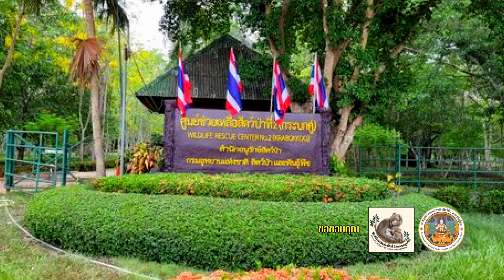เคยเห็นไหม ? "หมูหริ่ง" สัตว์ป่าคุ้มครองหาดูยากมาก กับการดูแลที่ยากมาก ครอบครัวใหม่หมอเอิ๊บและหมอวิว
หมูหริ่งถึงแม้จะดูแลยาก แต่สัญญาว่า จะทำให้ดีที่สุด
ขอเชิญร่วมเป็นส่วนหนึ่งในการช่วยอนุรักษ์สัตว์ป่าในโครงการพ่อแม่อุปถัมภ์ เพื่อทำให้น้องอิ่มทุกมื้อ🥰

❤ด้วยการบริจาคหรือช่วยภาระค่าใช้จ่าย❤

ถ้าบริจาคสิ่งของส่งไปที่
ศูนย์ช่วยเหลือสัตว์ป่าที่ 2 - กระบกคู่ จังหวัดฉะเชิงเทรา
155 หมู่ 4 ตำบลท่าตะเกียบ อำเภอท่าตะเกียบ เทศบาลเมืองฉะเชิงเทรา 24160

ธนาคารกรุงไทย สาขามหาวิทยาลัยเกษตรศาสตร์บางเขน
-ชื่อบัญชี “โครงการพ่อแม่อุปถัมภ์สัตว์ป่า”.

🤠 เพื่อนำมาเป็นค่าอาหาร ค่าปรับ​ปรุง​ซ่อมแซม​กรงเลี้ยง​หรือปรับภูมิ​ทัศน์​กรงเลี้ยง
    💕ระบุอุปถัมภ์ให้กับ = ศูนย์ช่วยเหลือสัตว์ป่าที่ 2 - กระบกคู่ จังหวัดฉะเชิงเทรา💕

           💗หลังจากนั้นส่งหลักฐานการโอนเงินไปที่💝

ตามลิ้งค์นี้เลยนะครับ
อย่าลืมกดถูกใจเพื่อให้กำลังใจหมดด้วยนะครับ